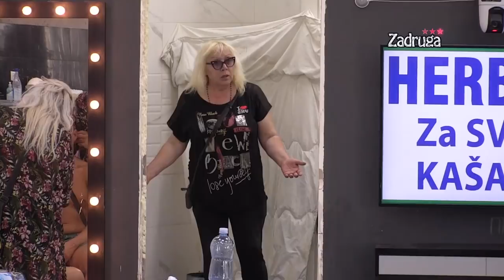Zadruga 3 - Epski verbalni sukob Zorice Marković i Brendona, 2. deo - 09.05.2020.